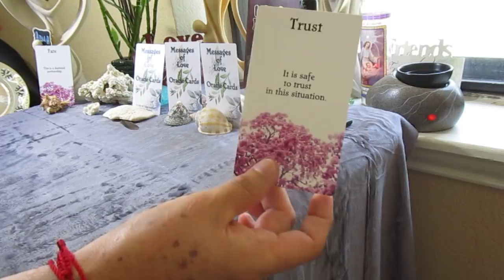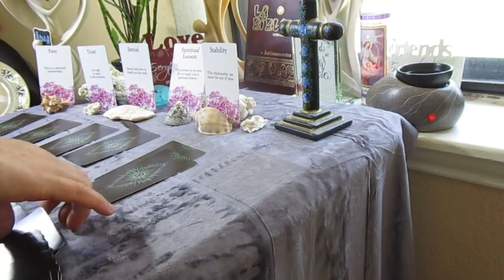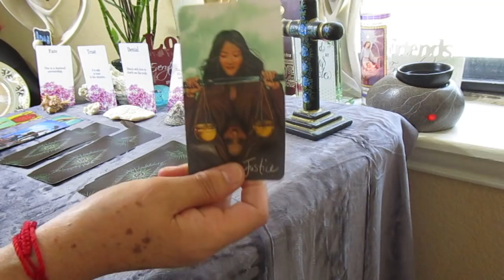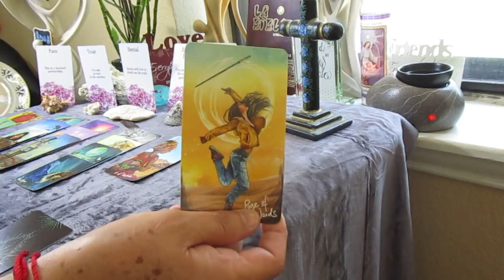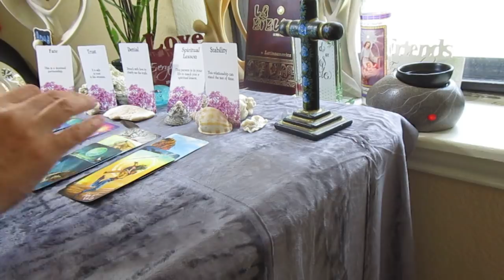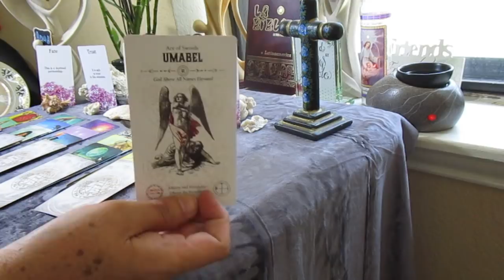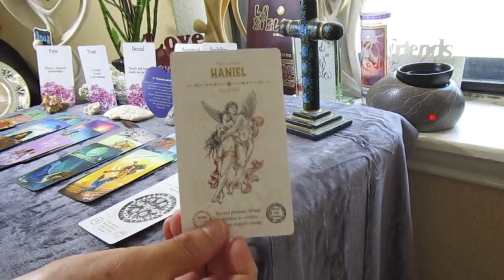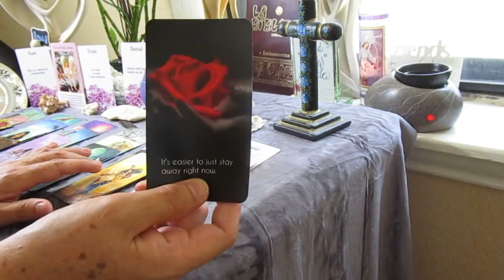ACUARIO, Mensajes: Era MAS FACIL mantenerme DISTANTE!!!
Acuario, Mensajes de Amor, Agosto

BENDISIONES!!!